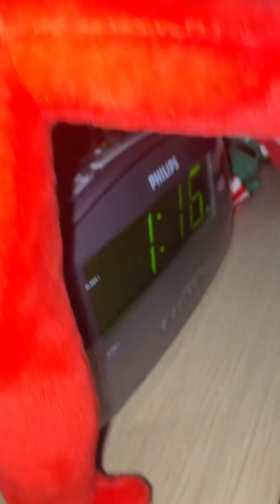Dimension trouble part 3